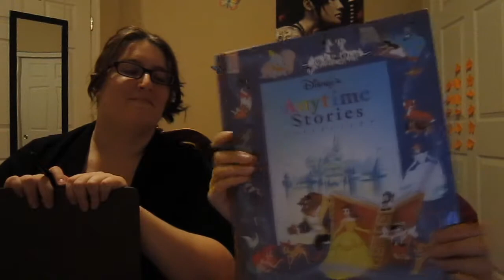Drawing Disney Characters!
My sister Tawny and I draw some Disney characters in a minute for each! Fun stuff :)